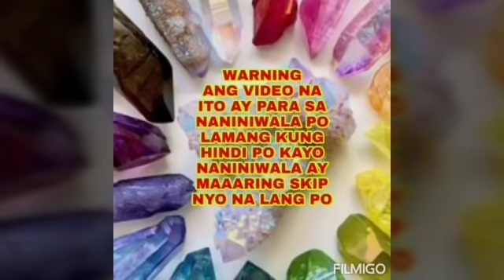PALAKASIN ANG CHARISMA AT PALAPITIN ANG SWERTE-APPLE PAGUIO7